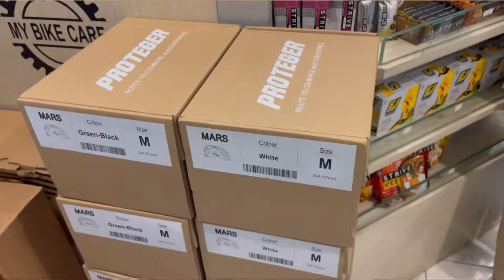Toko sepeda MBC ! Persiapan Tour de Belitung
ngobrol santai ala MBC ngakak terus ngilangin stress